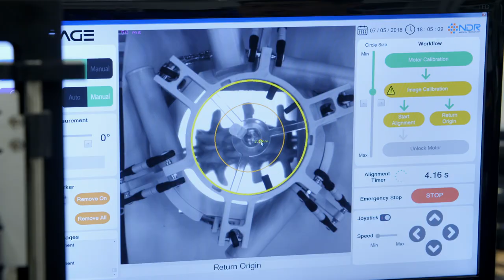City of the Future: Singapore – A Smart City (60s)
Singapore has capitalised on the nation’s creative DNA to support and usher in a new wave of innovative companies. By focusing on a user-centred approach, these innovations are impactful and effective solutions to real-world problems.

Find out more in a 60min National Geographic special about the exciting projects that are shaping the city-state’s future.